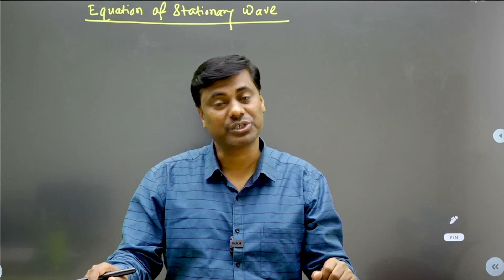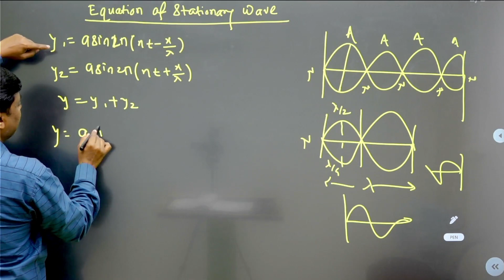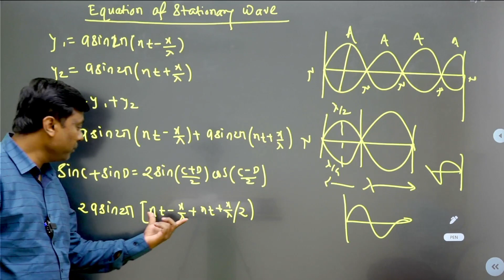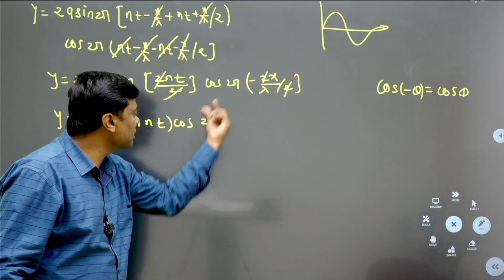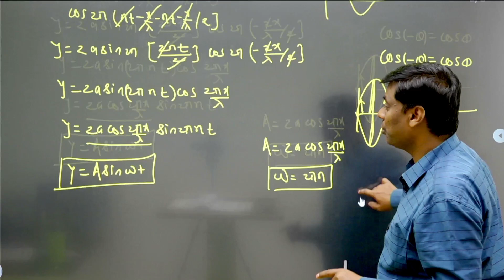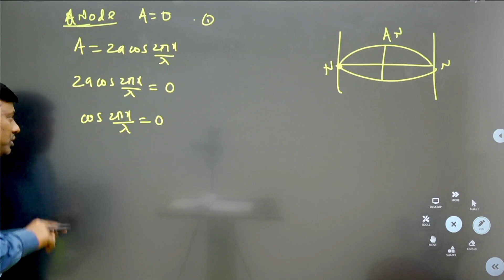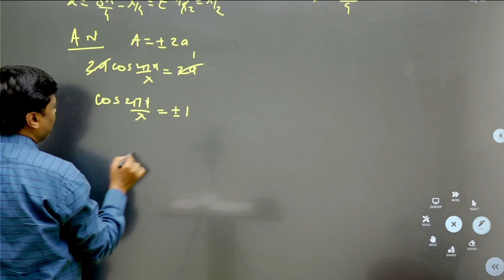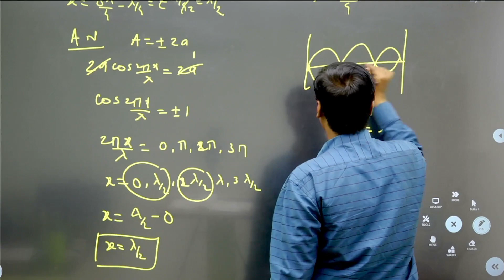Equation OF Stationary Waves